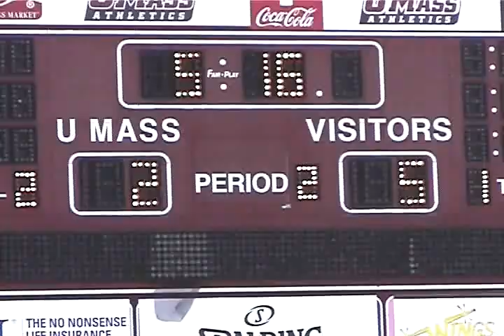Umass Athletics- Men's Lacrosse Highlights vs. Brown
Umass Minutemen Lax Highlights vs. Brown March 14, 2009